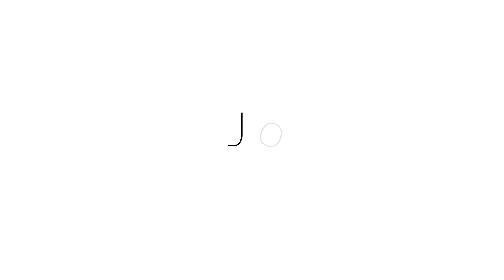[2nd Week of November] Have a nice weekend with the SuperPlanet Coupons!!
Expiration Date: Until November, 20th 2020

Applicable on: SwordMaster Story, Evil Hunter Tycoon, Idle Guardians, Lucid Adventure

**It will be available in your bag.
**The reward will be sent to your mailbox. You need to click on the button in order to receive it!

Notice:
- Coupons can only be used once per account within the indicated period.
※ You can use only one coupon of the same type per account, and you can use one coupon only once!
※ Please note that the event content, schedule, and rewards may change due to the circumstances of the developer.

- We decided to use the latest Hawaiian time to ensure that all users around the world can use the coupon~ Please note that there may be time differences between countries!